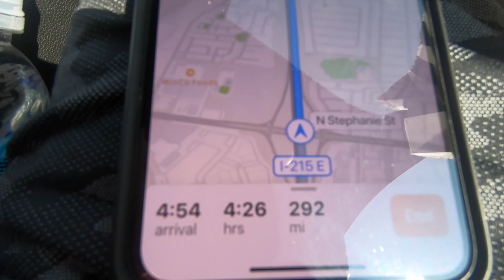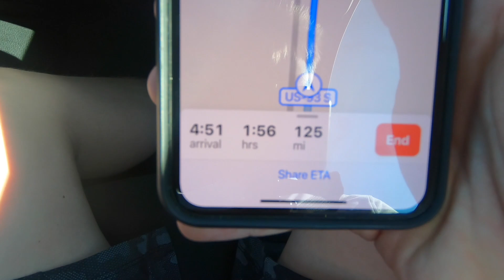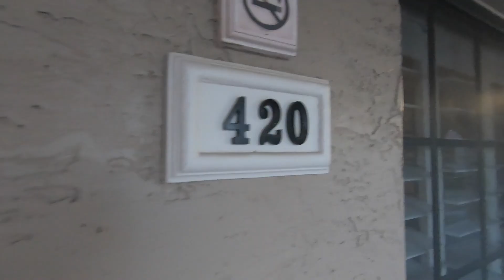UNVEILING The FIRST Maserati MC20 + BARRETT JACKSON VLOG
In todays video we went and saw the reveal of the first ever Maserati MC20, we went to Barrett Jackson which was an amazing experience, and even went for a ride along in a 797 Hellcat redeye.